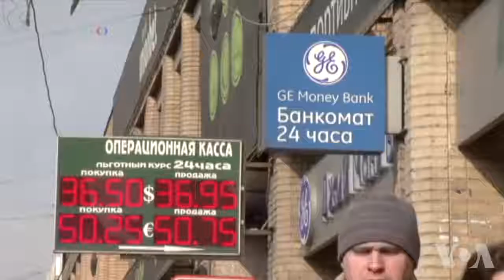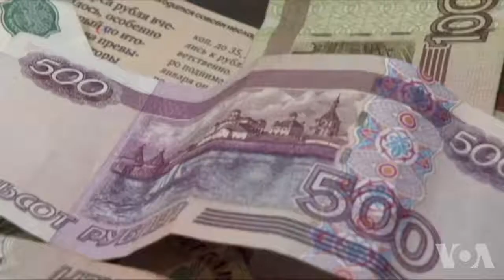美国对外政策： 2015年新挑战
2015年已经到来。美国在新的一年中既面临原有的挑战挑战，也还要面临新挑战。2014年美国在世界各地还有任务没有完成。奥巴马总统的白宫任期还有最后两年，他的对外政策也要应对挑战。